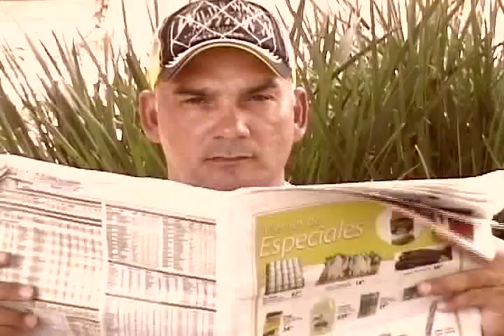TRAILER 7 DIAS Y 7 NOCHES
Una comedia Dominicana, realizada por Ignacio Vazquez, trabajo del curso de actuación de, Instituto Tecnico Vocacional (Itevo)